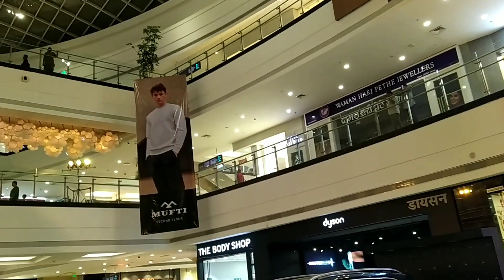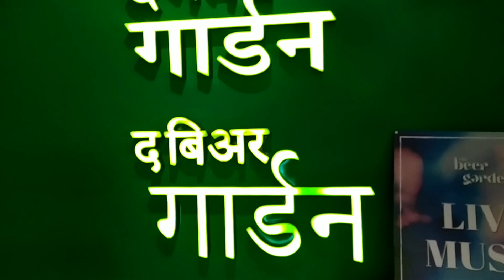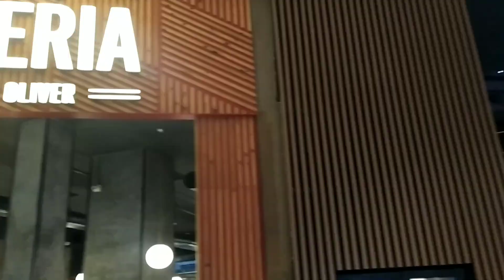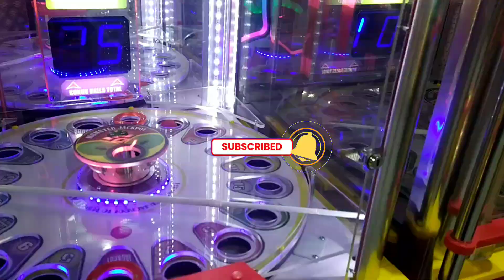✨Come, Let's Go To Navi Mumbai's Biggest Mall NEXUS Seawoods✨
another vlog
nexus seawoods trip
nexus seawoods vlog
nexus seawoods Navi Mumbai
trip to nexus seawoods navi mumbai
visiting some iconic places
navimumbai vlog
naviumbai siteseeing vlog
gaming zone
food court
nexus seawoods mall visit
diwali trip
diwali vecation trip
diwali holiday trip
diwali holiday visit